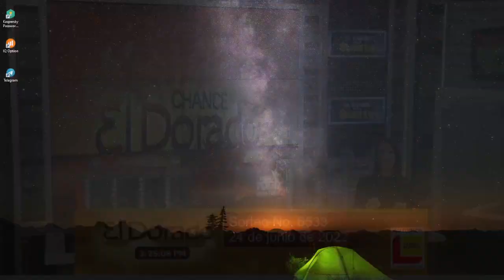EL DORADO TARDE Resultado del VIERNES 24 DE JUNIO de 2022 ✅🥇🔥💰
Hola buenas tardes, te presentamos los resultados de las loterías y chances en Colombia, vamos con el Resultados del Chance Dorado tarde del VIERNES 24 DE JUNIO de 2022.